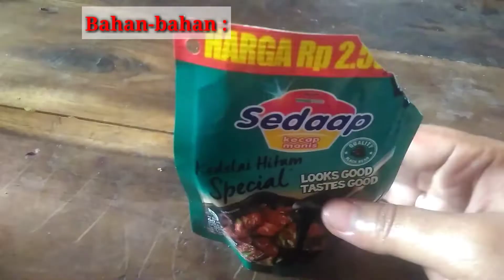Tahu dan Cabe ijo dimasak begini aja Enak Banget,Coba aja!!!